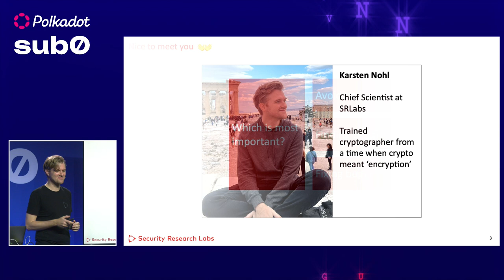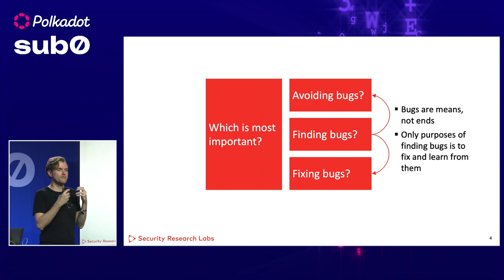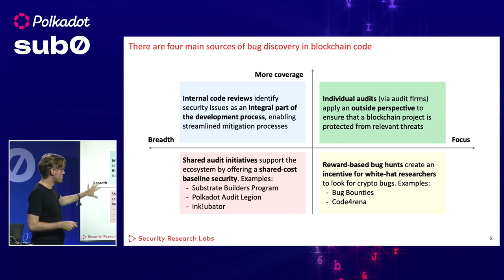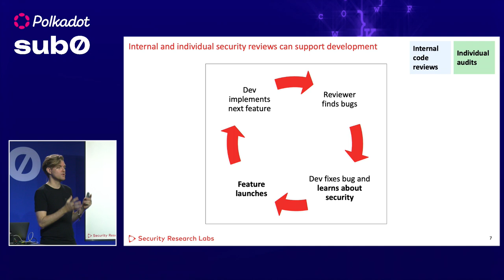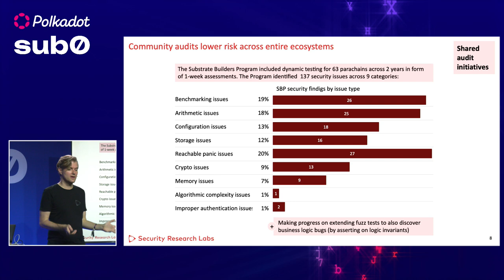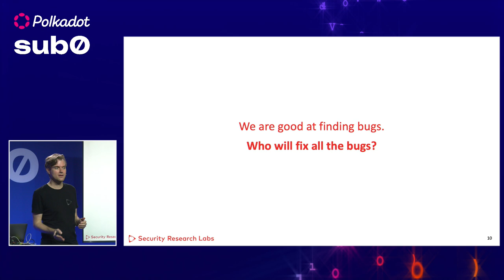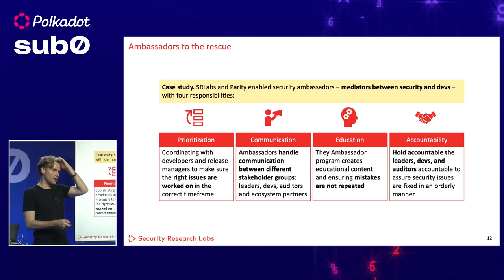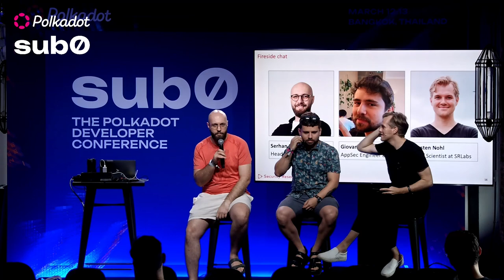sub0 Asia 2024 - Karsten Nohl (SRLabs), Giovanny Gongora and Serhan Bahar (Parity)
Security Collaboration in Substrate